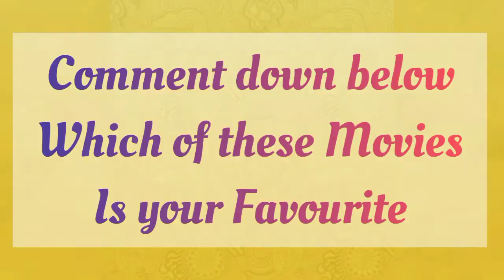Most Watched Indian Movie Trailers on YouTube | Top 15 | Tollywood | Kollywood | Bollywood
Namaste friends!!!🙏🏻 In this video Oye Fact Sunlo presents a video on " Top 15 Most Watched Indian Movies Trailer on YouTube 2020", Bollywood, Tollywood, Kollywood.

And we have presented you the video 😀.
Regards